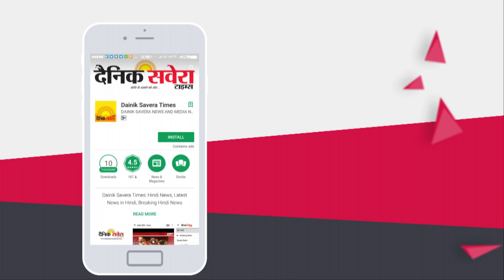पैसे Double करने का लालच देने वाले Police ने पकड़े